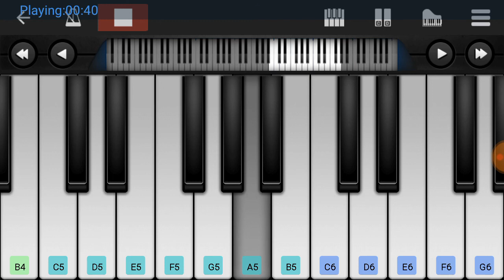Sirikkadhey - Remo song piano | Mobile piano Tutorial | keyboard 🎹